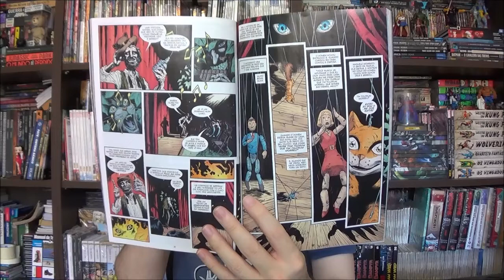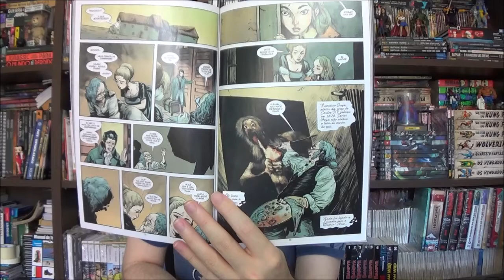Universo de Sandman - Lúcifer - O Diabo no Peito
Bem-vindos a mais um Chapéu do Presto Especial, e no episódio de hoje vamos falar do quarto e último volume do Lúcifer desse novo selo Universo de Sandman, com arco intitulado: O Diabo no Peito.

Campinas - SP
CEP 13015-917